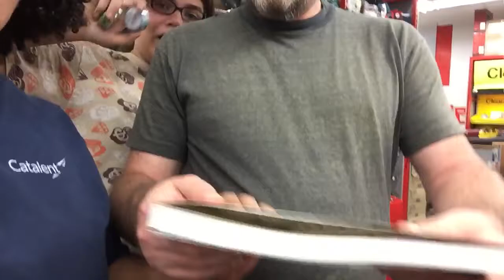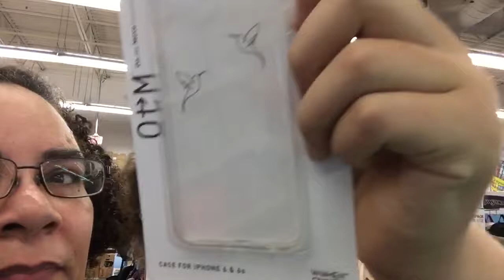Staples window shopping.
Window shopping for a better camera. Help me out guys. went out with family for a belated birthday lunch and went window shopping afterwards. Come meet more of my family.